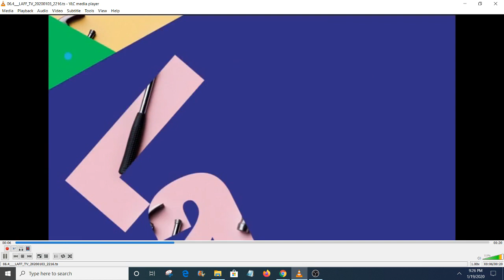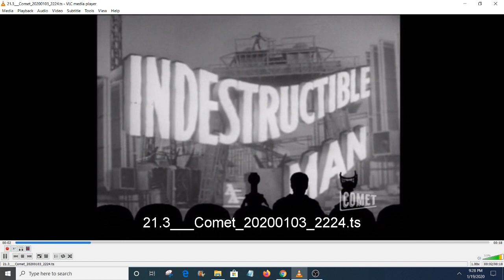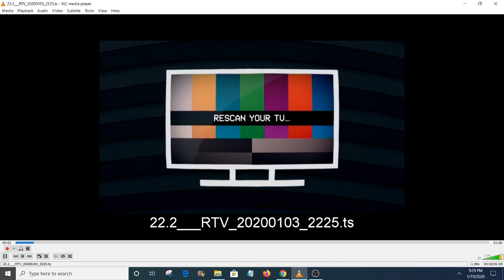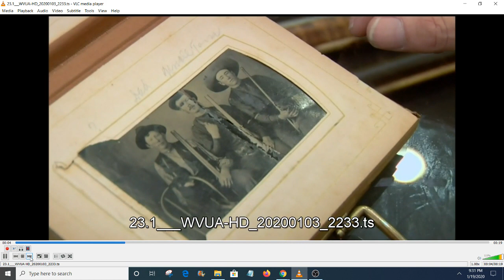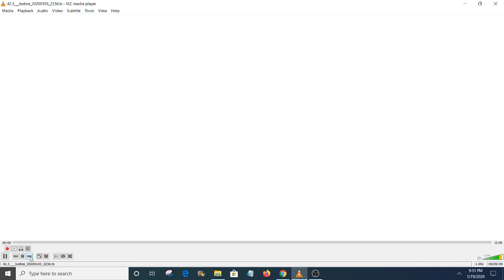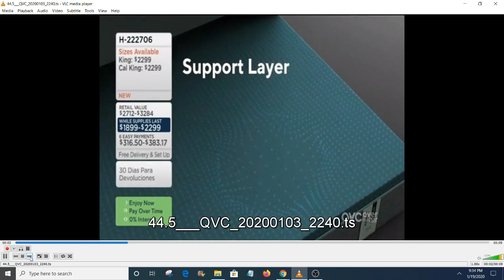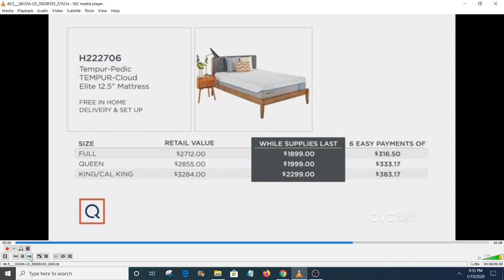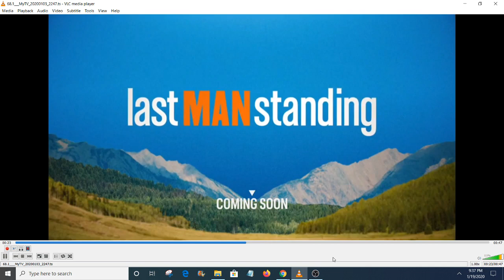Birmingham, AL TV broadcast channel scan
Scanning the airwaves of Birmingham, Alabama for Over the Air Television broadcasting signals. Portable equipment and antenna - Hauppauge 955Q USB dongle and telescopic antenna.